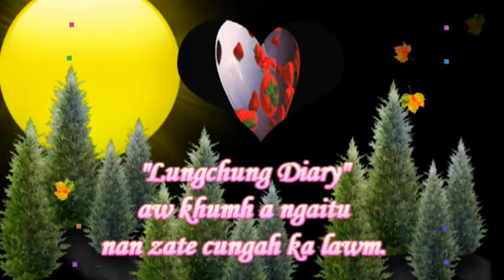Part 10 Lungchung Diary || Lenhloi tialtu - Joel Thang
Hakha Audio Book